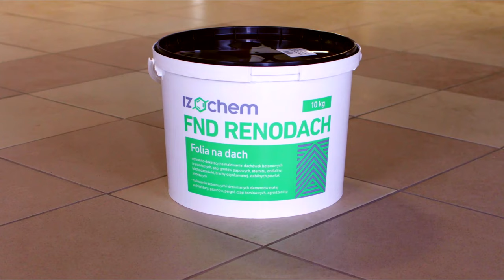Jak uszczelnić przeciekający dach? Papa, guma, folia w płynie - Renodach.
Estetycznie wyglądając dach jest wizytówką każdego domu. Jednak znacznie ważniejsze od walorów estetycznych jest to aby był szczelny. Czy istnieje rozwiązanie które pozwoli uszczelnić przeciekający dach i dodatkowo zachować jego estetyczny wygląd.

Jest to możliwe dzięki zastosowaniu Renodachu – folii w płynie do stosowania na pokrycia dachowe. Dzięki swoim unikalnym właściwościom zapewnia ona estetyczny wygląd i daje gwarancję wodoszczelności.